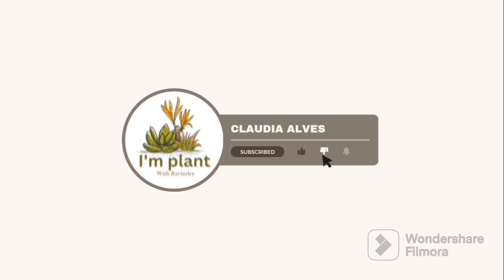అందాల రాక్షసి మొక్క మీకు తెలుసా ? lantana camera/అందాల రాక్షసి